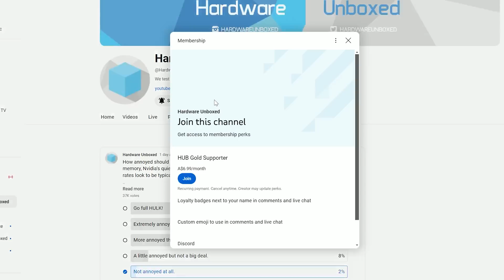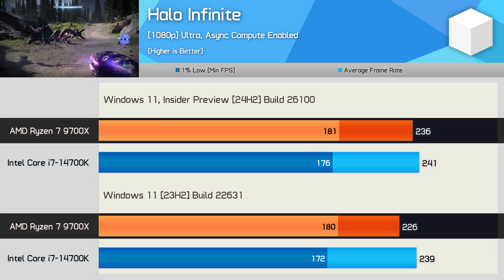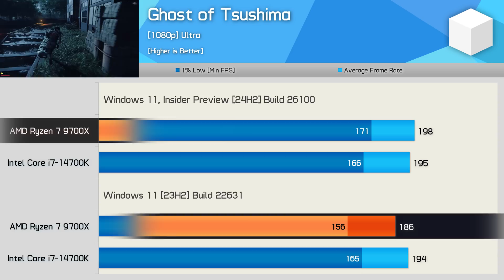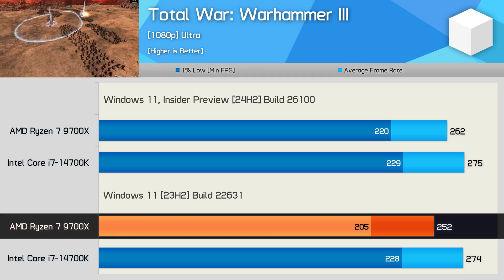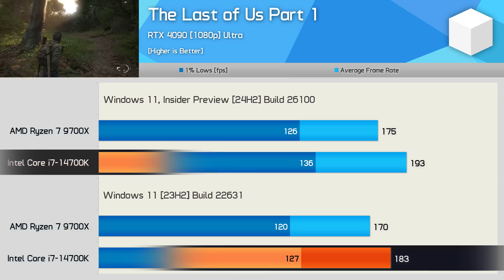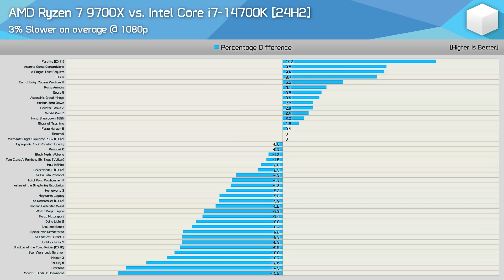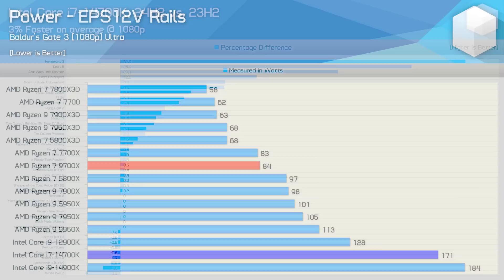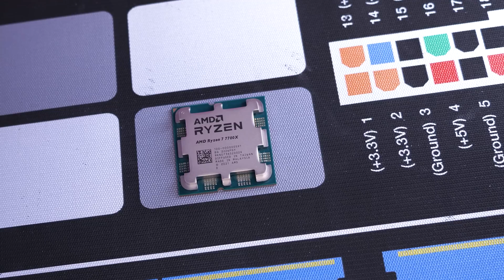Intel 24H2 Test: Ryzen 7 9700X vs. Core i7-14700K, 42 Game Benchmark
Video Index
00:00 - Welcome to Hardware Unboxed
00:37 - AMD Nerfed Intel’s performance
02:31 - Test System Specs
03:00 - Assetto Corsa Competizione
03:24 - Halo Infinite
03:40 - F1 24
03:58 - Call of Duty: Modern Warfare III
04:08 - Microsoft Flight Simulator 2020 [DX12]
04:29 - Spider-Man Remastered
04:46 - A Plague Tale: Requiem
05:01 - Ghost of Tsushima
05:22 - Cyberpunk 2077: Phantom Liberty
05:42 - Borderlands 3 [DX12]
06:02 - Baldur’s Gate 3
06:15 - Black Myth: Wukong
06:40 - Hitman 3
06:53 - Total War: Warhammer III
07:13 - Returnal
07:32 - Hogwarts Legacy
08:02 - Star Wars Jedi: Survivor
08:25 - Dying Light 2
08:41 - The Last of Us Part I
09:00 - Fortnite [DX11]
09:21 - Starfield
09:41 - Watch Dogs: Legion
10:00 - Remnant 2
10:24 - Horizon Forbidden West
10:36 - The Riftbreaker
11:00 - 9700X vs. 14700K, 23H2
11:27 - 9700X vs. 14700K, 24H2
12:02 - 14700K 24H2 vs. 23H2
12:42 - Power [Baldur’s Gate 3]
13:10 - Power [The Last of Us Part I]
13:21 - Power [Cyberpunk 2077 Phantom Liberty]
13:46 - Conclusion

Intel 24H2 Testing: Ryzen 7 9700X vs. Core i7-14700K, 42 Game Benchmark